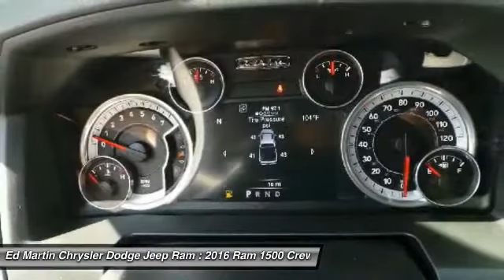2016 Ram 1500 744322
2016 RAM 1500 Anderson, IN
Stock# 744322

2109 E. 53rd St

Function has never had a more impressive form. The exterior of the Ram 1500 is re-engineered to look and perform better. With active aerodynamics and an upgraded front fascia, it's both beautiful and powerful. Available RamBox Cargo Management System offers lockable, lighted, drainable storage - perfect for storing tools, gear, and beverages. With new fabrics and leather trim choices for seats the interior of the Ram 1500 feels as good as it looks. From the displays to the stitching, it's the most sophisticated Ram Truck experience yet. The 7-inch premium customizable screen lets you know what's going on inside, outside, and under the hood. With the Uconnect Access System, your truck can do double duty as a mobile office or entertainment center. The available 8.4-inch touchscreen offers available features like interior climate control and 3-D terrain maps. Bluetooth wireless connectivity, voice command, and steering wheel-mounted buttons mean you're always in complete control. Whether it's the legendary power of a 5.7L HEMI V8, the potent and efficient 3.6L Pentastar V6 with Best-in-Class fuel economy, or the 3.0L EcoDiesel V6 with exceptional torque and best fuel economy of any full-size pickup, there is an engine configuration right for you. Ram 1500 is the only light-duty truck in the U.S. with an available eight-speed transmission offering superior acceleration in low gears. Pair that with a 4-corner air suspension that keeps heavy loads level and you'll keep your payload on the right road. Dynamic front crumple zones and side-impact door beams help absorb impact forces from every angle. Ram 1500 side occupant protection system includes side-curtain airbags and side-impact door beams.